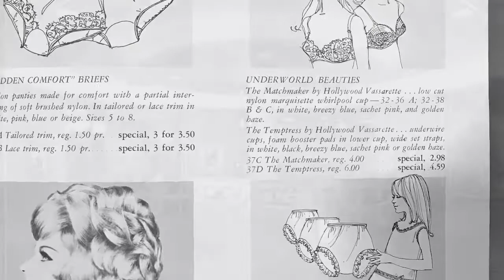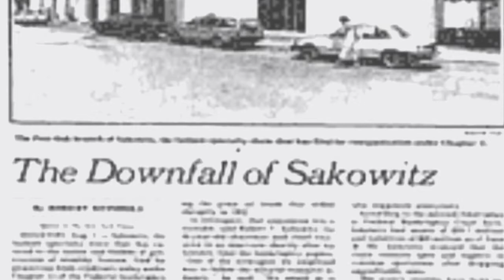Sakowitz Department Stores (the luxury of retail shopping)